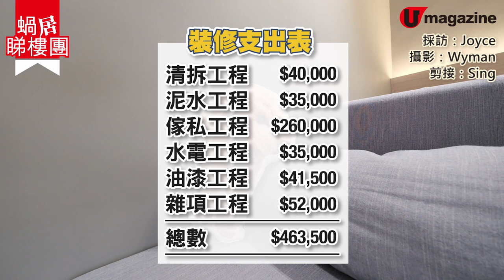【蝸居睇樓團】250呎北角舊樓 廚房變衣帽間 廚廁客廳乾濕分離 大露台變飯廳｜U Magazine生活頻道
近期樓價回落，好多人都把握機會，購入市區樓齡高嘅單幢樓上車！好似今次嘅北角單位，業主就係首次置業，雖然交通夠方便，但室內面積細兼間隔唔好用，設計師好大膽咁，將原來嘅廚房位，變成衣帽間，然後將新嘅開放式廚房搬位，令廚房及洗手間，同起居空間分隔開，造到乾濕分離嘅效果，仲有個大露台畀狗仔活動，又可以約埋朋友上嚟 BBQ，簡直有鬧市中嘅 Resort Feel呀！

【INFO】
Zinc Studio

裝修支出表：
清拆工程  $40,000
泥水工程  $35,000
傢私工程  $260,000
雜項工程  $52,000
總數  $463,500
全方位緊貼《U Magazine》社交平台